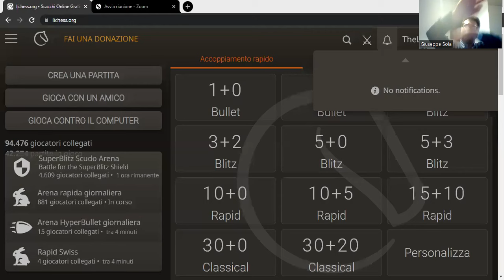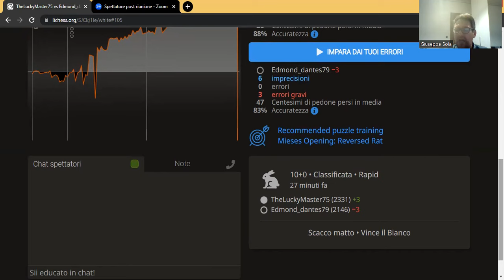420. E VAI COL TURBO!!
Oggi TheLuckyMaster75 con i pezzi bianchi si affida alla mitica Mieses!!
Rating avversario: 2146.

Il nero adotta un piano molto aggressivo, legato allo sfianchettamento del bianco e all'arrocco lungo.

Il buon Lucky, si difende e prepara il contrattacco.

Come è andata a finire questa partita?

P.S.: 1000 ISCRITTI PER THELUCKYMASTER75!!

Ciao!
Bye Bye!
Hasta luego!